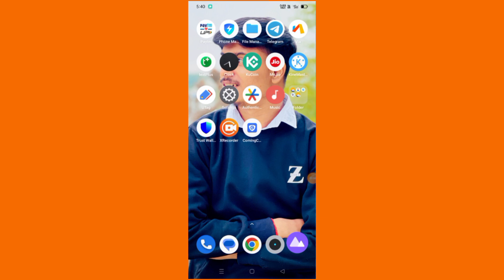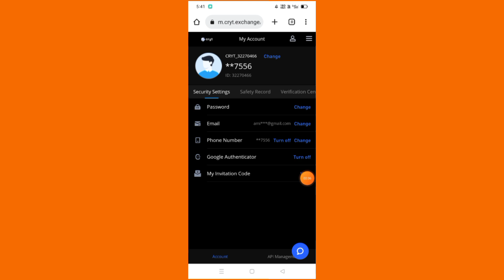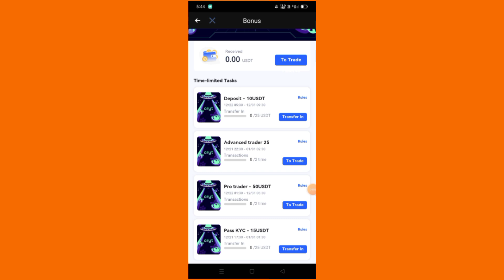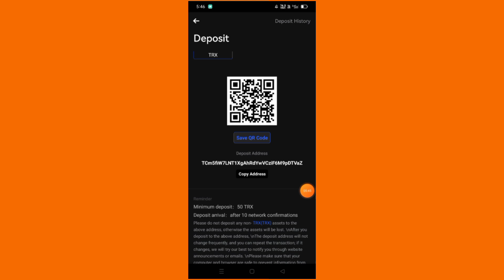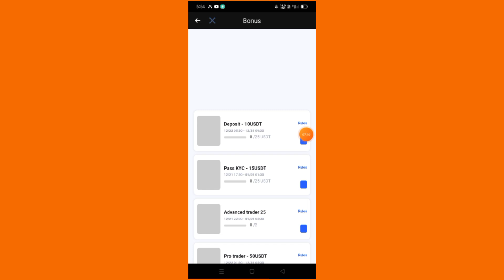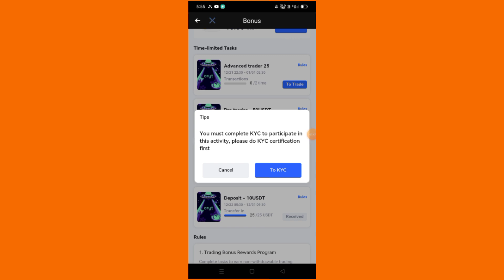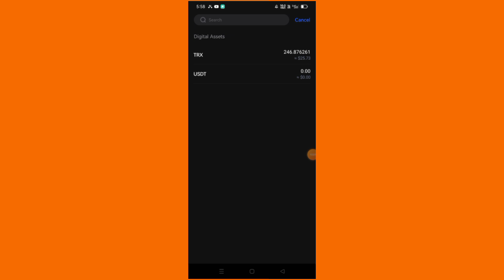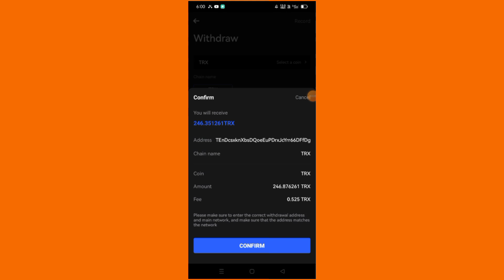( Over❌❌ ) Instant Payment 😱||Crypto Loot 🔥 || New Crypto Earning App